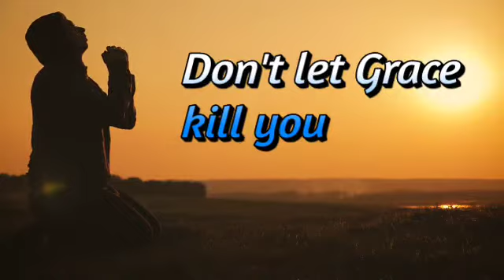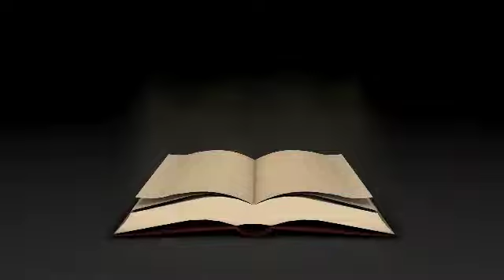WILL.YOU CONTINUE TO COMPROMISE GOD'S WORD?